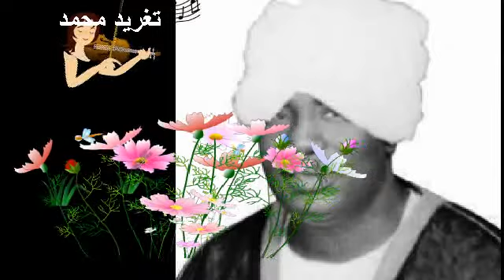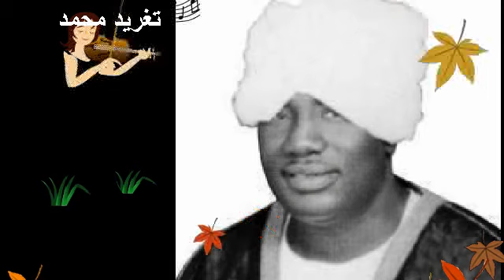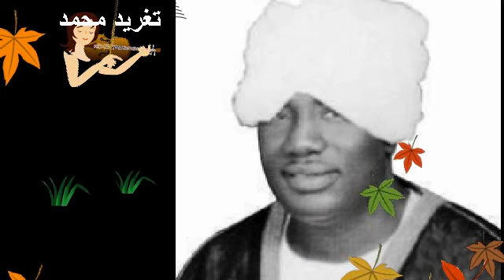عبد العزيز داود _ فينوس _ تغريد محمد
فيديو كاميرا ويب من 31 ديسمبر، 2012  13:50